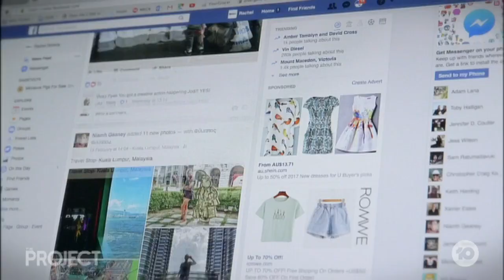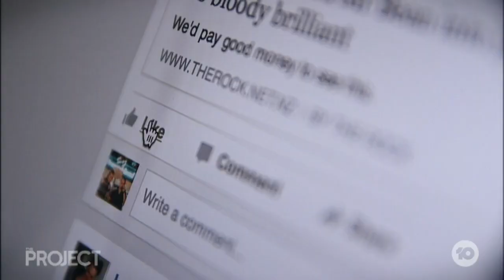The Highs and Lows of 2019 | The Project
As we say goodbye to 2019, what are your hopes for a 2020 future?